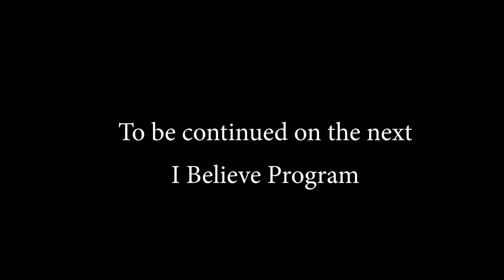The Prophesy - Jeff Ferguson - IB-71